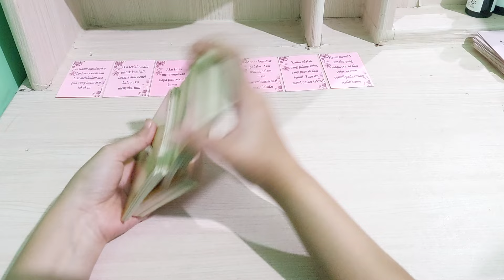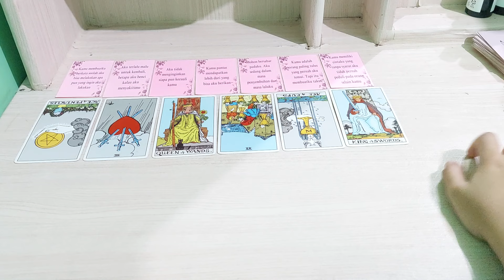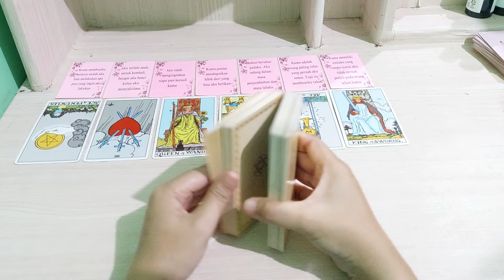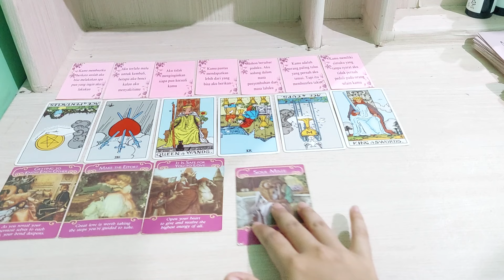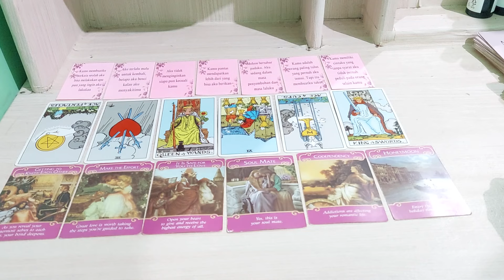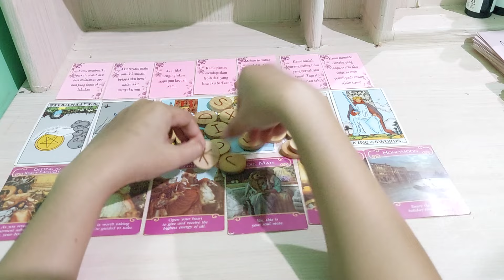aku salah telah menghianatimu selama ini